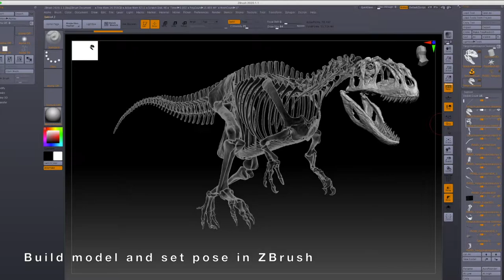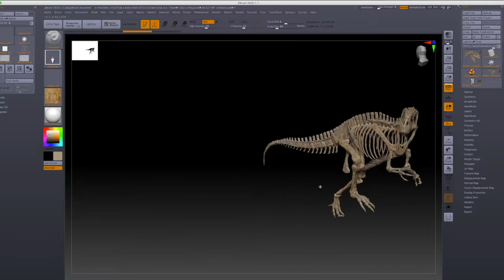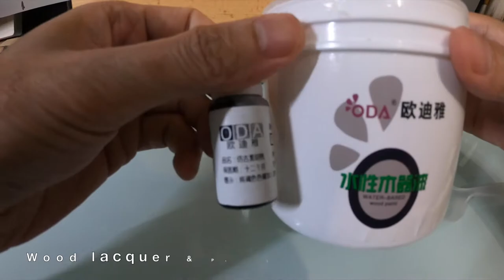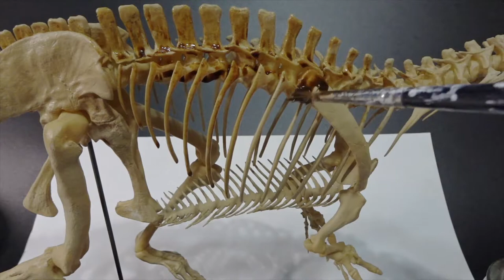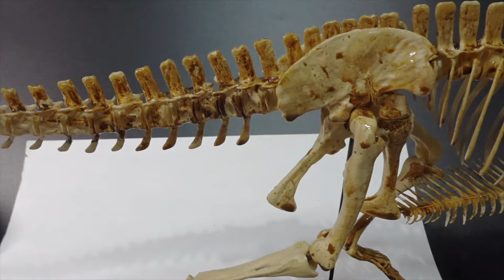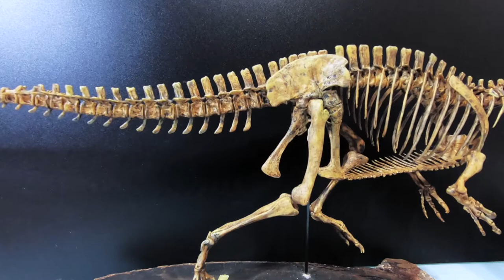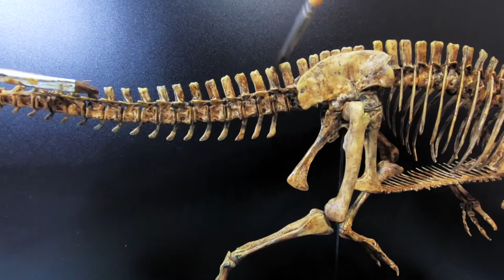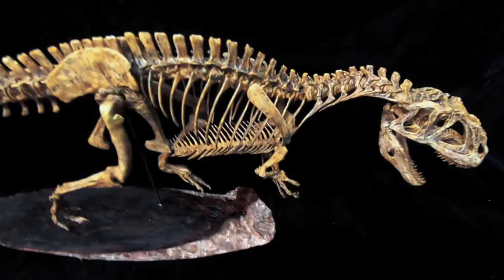Zbrush to 3D print model and painting process of Yangchuanosaurus skeleton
This clip is showing how I buidl the model in Zbrush and 3D output as SLA resin.
And than assemble and use "AV Acrylicos Vallejo" model paint to finish the skeleton.
It is 1 : 20 scale and 50cm length.

The model I modify from artist Yuan Sheng Zhao.